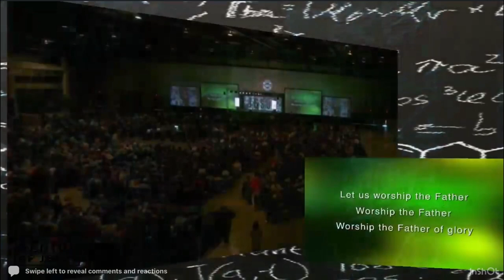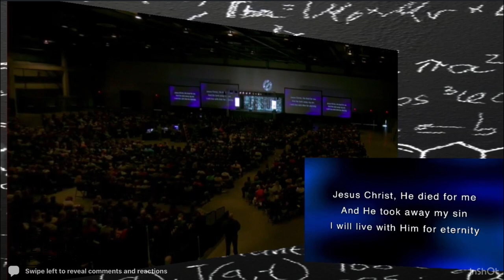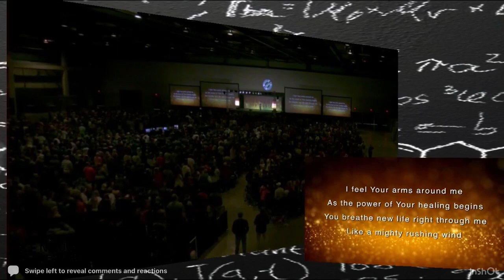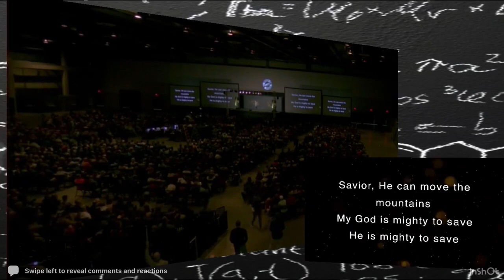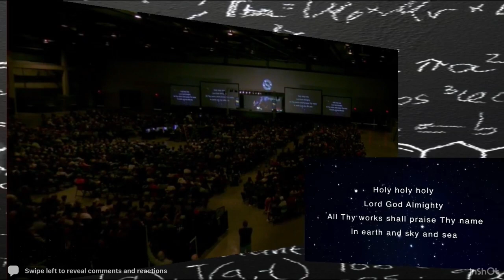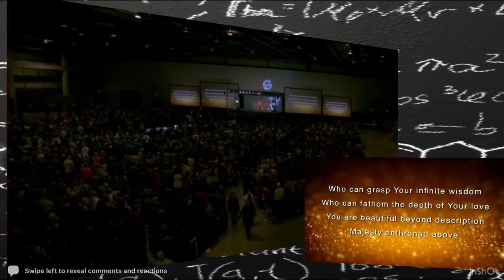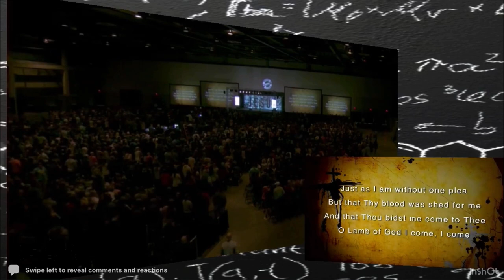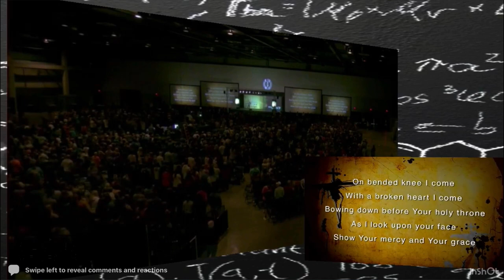Exposure Youth Camp December 28th 2018